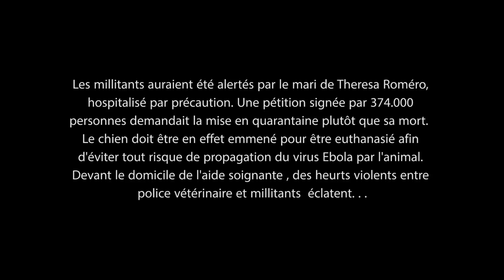EXCALIBUR / COCHET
Mars 2014, des heurts violents éclatent entre militants de la protec- tion des animaux et la police, devant le domicile de Theresa Roméro, une aide soignante ayant contractée le virus Ebola après son inter- vention en Afrique et dont on a ordonné l’euthanasie du chien, nom- mé Excalibur...